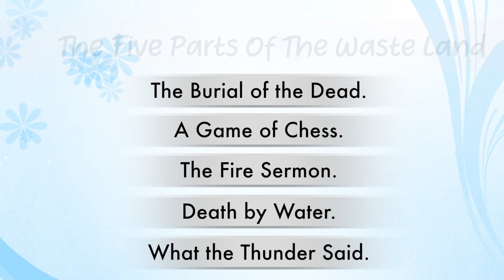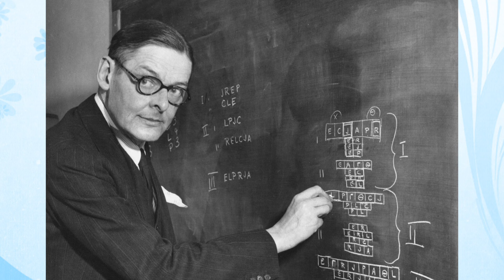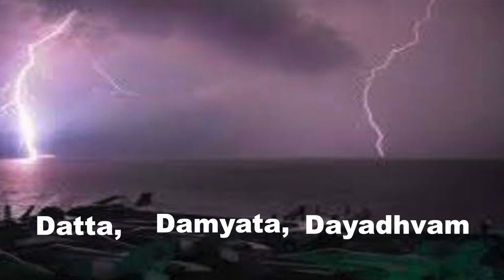Untold Secret To Master T.S Eliot's Wasteland By Vineet Pandey | (UGC NET / JRF ENGLISH) Part- 1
T.S. Eliot is a most complex writer who stands as a flag bearer of Modern Age.
His masterpiece WASTELAND has scared students since their postgraduate courses. Vineet sir has made a SERIES OF 3 VIDEOS on WASTELAND with special attention to summary n myths along with their interpretation and most important lines asked in NET exam and life and secrets of T S ELIOT.

Whatsapp n call on 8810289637/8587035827

"NEW REGULATIONS AND GUIDELINES 2019" of UGC for PHD from TOP INDIAN UNIVERSITIES (LATEST RULE 2019)

क्या UGC NET की परीक्षा में गड़बड़ होती है ? Irregularites in UGC NET ? RAVISH KI REPORT MUST WATCH